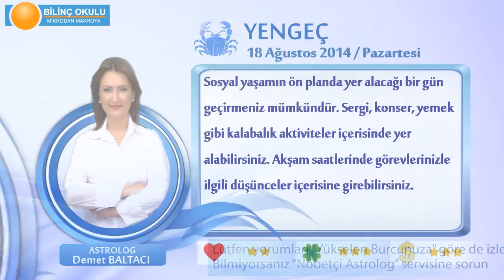YENGEÇ Burcu, GÜNLÜK Astroloji Yorumu,18 AĞUSTOS 2014, Astrolog DEMET BALTACI Bilinç Okulu